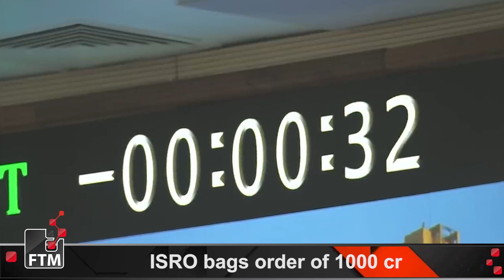ISRO's long jump in space